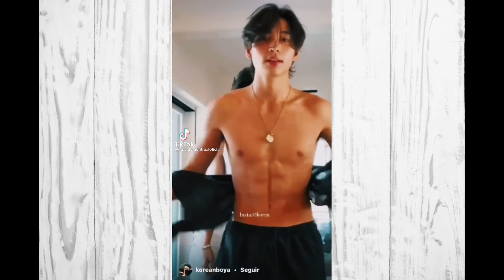TikTok Compilation 2021 #14 Logan Paul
Follow him on 𝙏𝙞𝙠𝙏𝙤𝙠: @ Logan Paul

NEW COMPILATIONS EVERYDAY